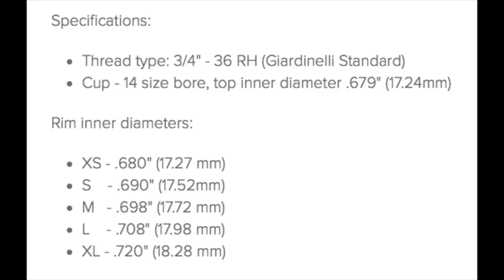Yamaha vs Cantesanu horn mouthpieces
I tested my old Yamaha 32C4 against the superior Felix Cantesanu.  The Cantesanu has a slightly larger inner rim diameter but this makes a huge difference in the quality of the sound.  The cup shape is also different. Much more resonant sound, perhaps we are hearing more lower frequencies.  Unfortunately the differences are not well captured in the recording.  The larger diameter also gives more flexibility and this can be heard with a far more stable descending line on the Tchaikovsky 4 excerpt.